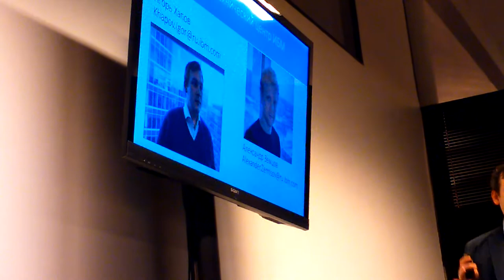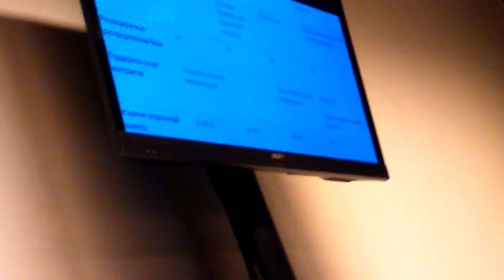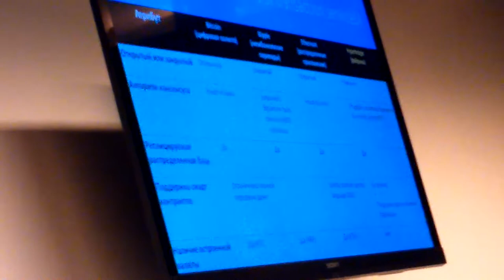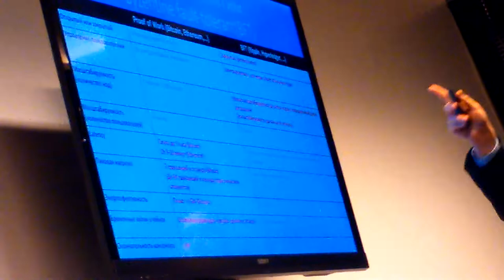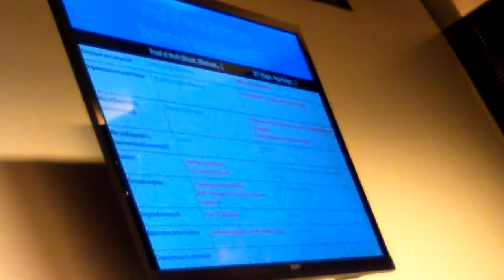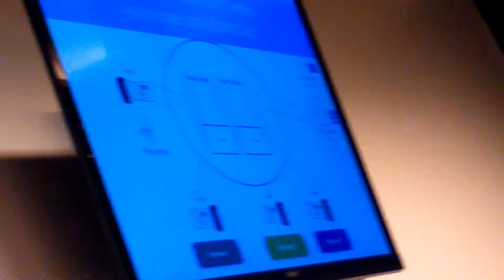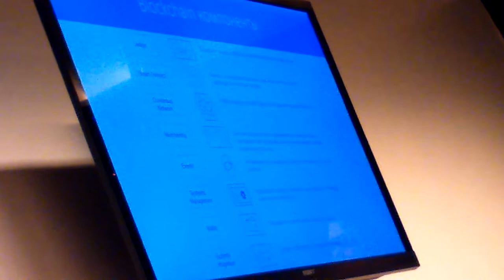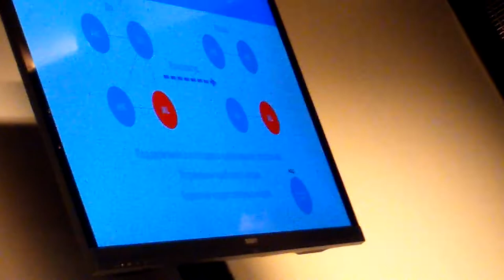Hyperledger ч.1 - Игорь Хапов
Moscow Blockchain Developers Meetup